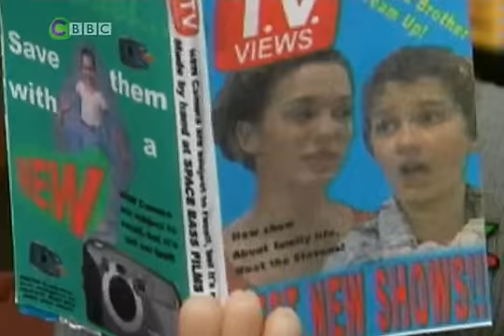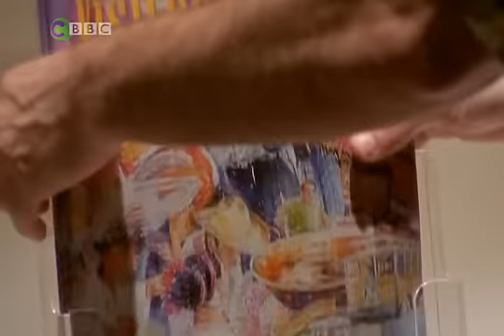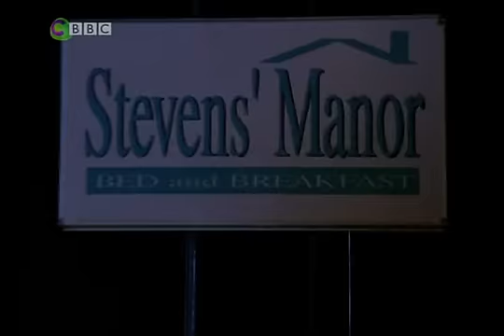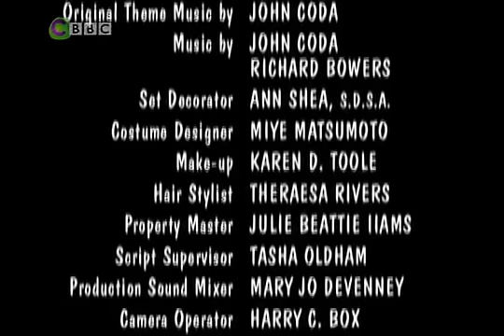18 Stevens Manor